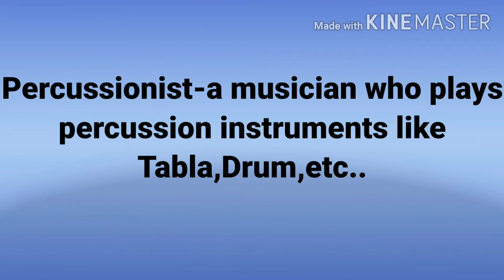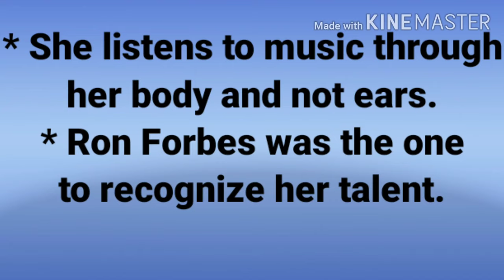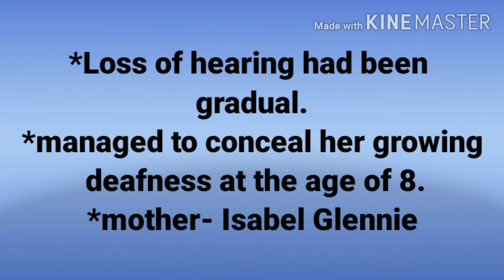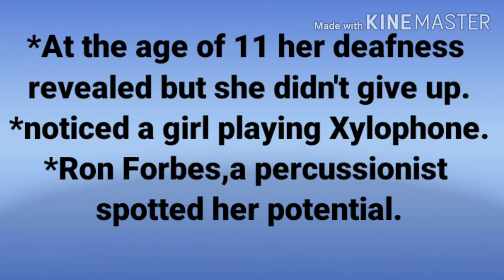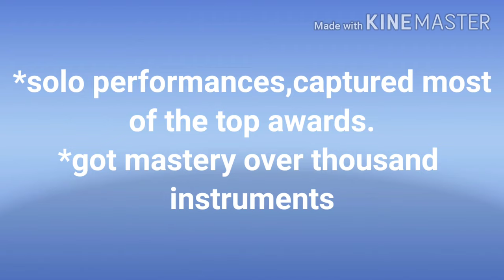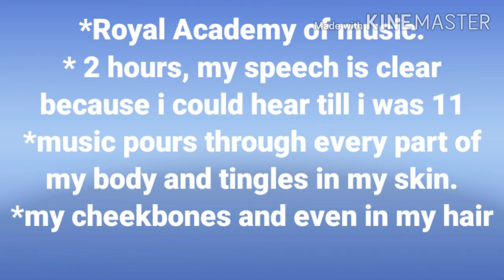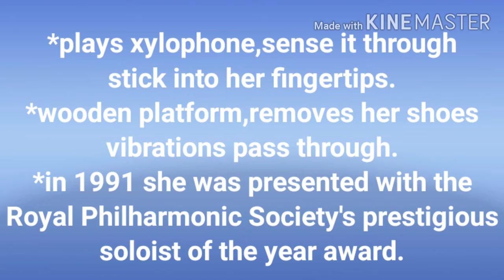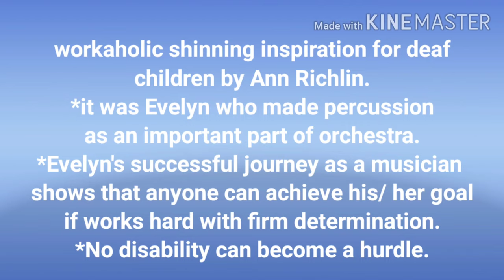The Sound of Music|class-9|chapter 2|Part 1|Anju English Academy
Part-1 Evelyn Glennie listens to music without hearing it.
This chapter is about two musical legends.Part -1 is about the Scottish musician Evelyn Glennie and the other is about Indian legend Bismillah Khan.

Keep supporting! Keep learning!